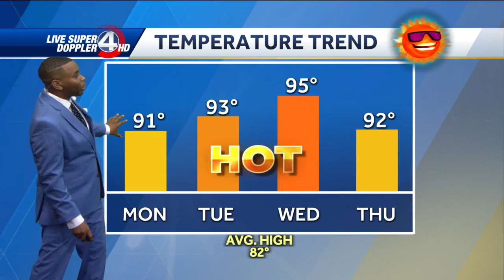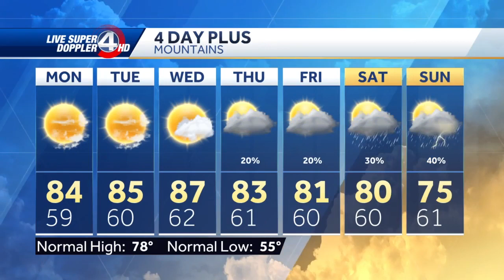Videocast: Hot Week Ahead